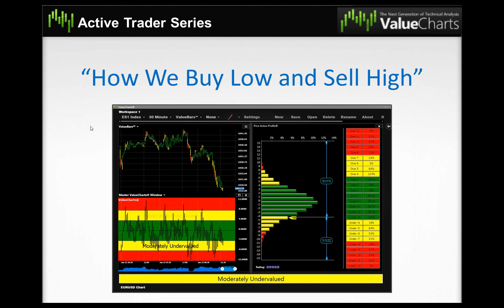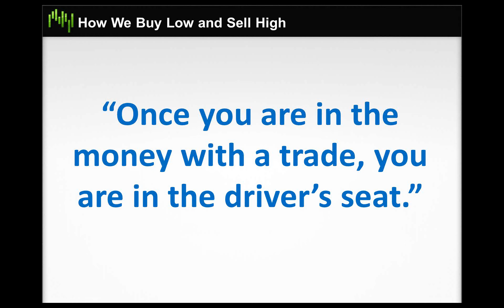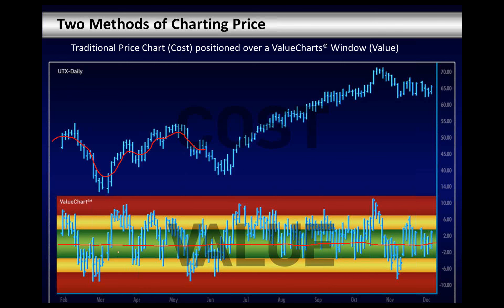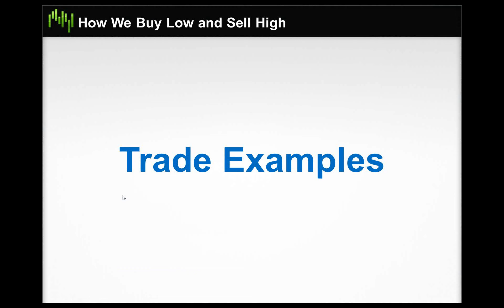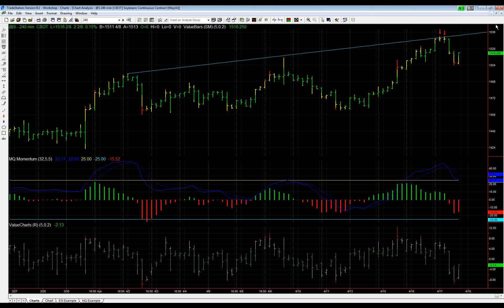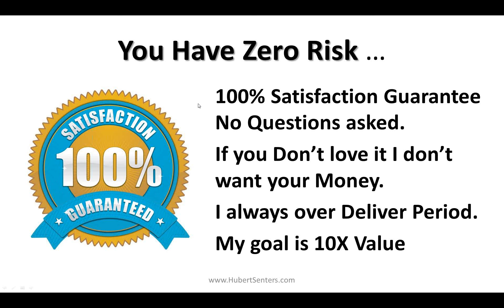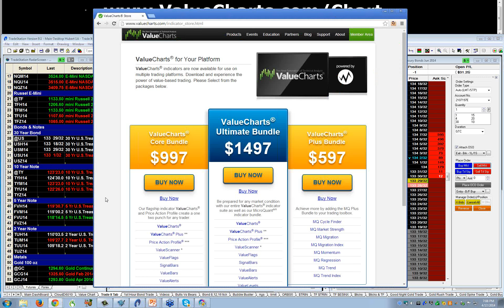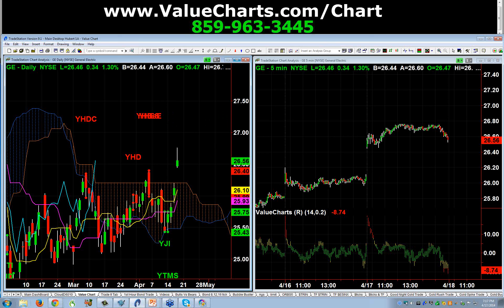How to Buy Low and Sell High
Learn to enter markets strategically using ValueCharts!